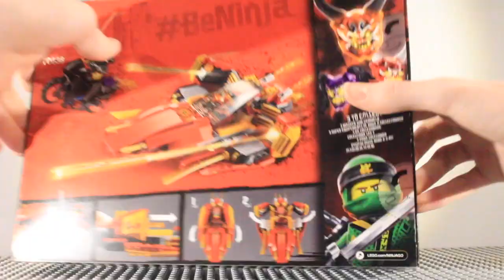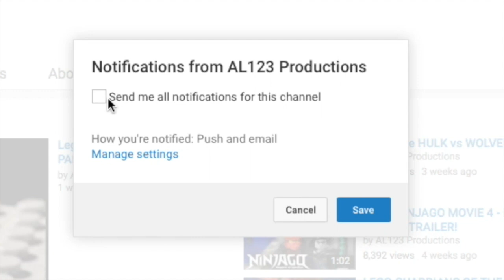LEGO - Ninjago Katana V11 SPEED BUILD! 70638